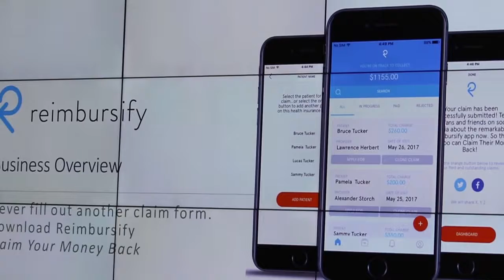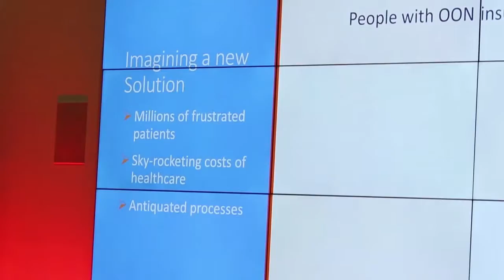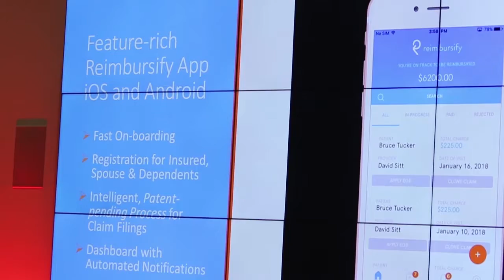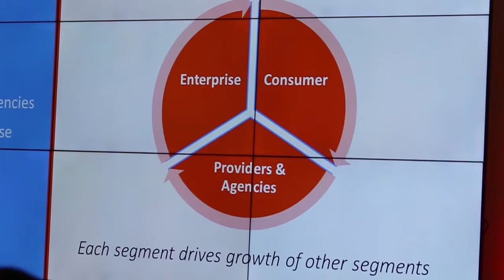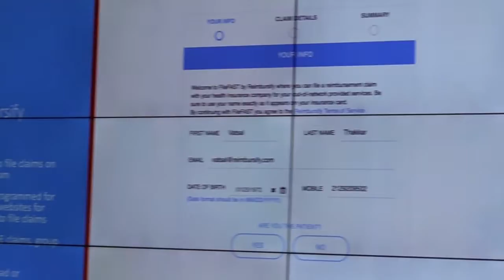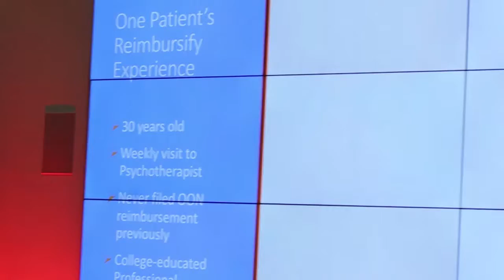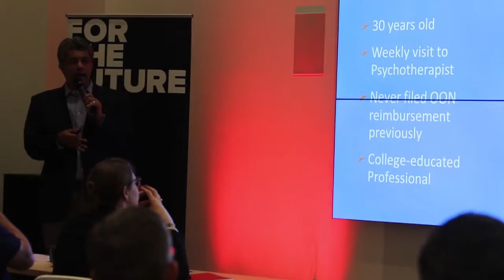Vatsal Thakkar from Reimbursifty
Start up pitch with Vatsal Thakkar from Reimbursifty.  InsurTech Hartford's third Startup Pitch Night, Wednesday, September 19, 2018.